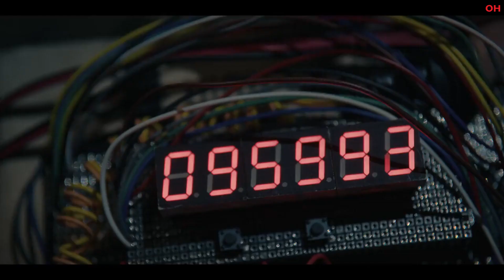Money Heist: Korea - Joint Economic Area Part 2 | Official Hindi Trailer | हिन्दी ट्रेलर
Hello Internet!

When everything falls apart,
The real plan starts.

Perfect, down to the very last detail
Intense, more than ever before

Money Heist: Korea - Joint Economic Area Part 2 |
December 9, only on Netflix

Money Heist: Korea - Joint Economic Area Part 2 | Official Trailer | Netflix

Thieves overtake the mint of a unified Korea. With hostages trapped inside, the police must stop them — as well as the shadowy mastermind behind it all.